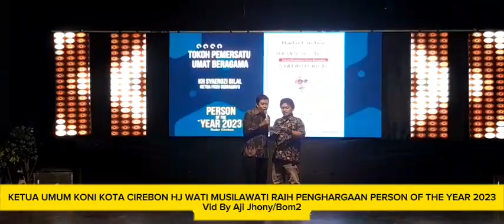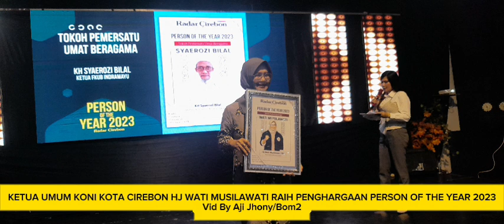MANTAP, KETUA UMUM KONI KOTA CIREBON HJ. WATI MUSILAWATI RAIH PENGHARGAAN PERSON OF THE YEAR 2023